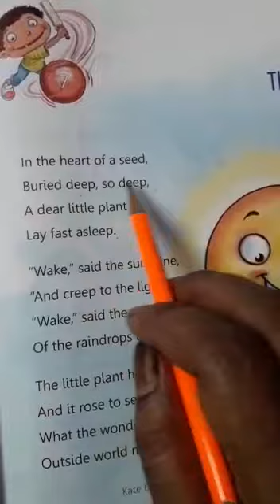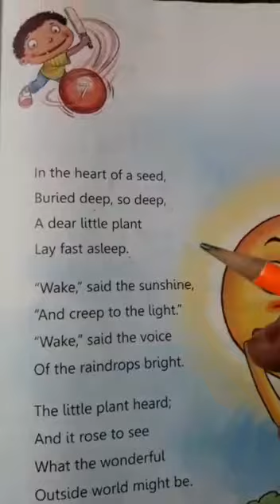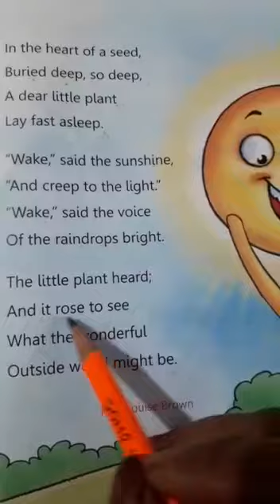Ch - Little plant with Kavita mam